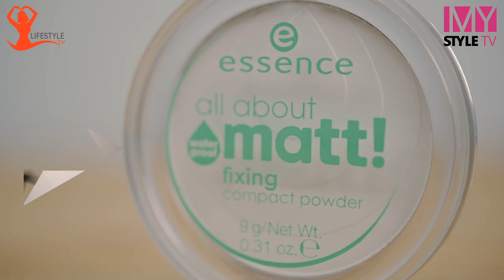စျေးသက်သာပြီး အရည်အသွေးမြင့်တဲ့ ပစ္စည်းလေးတွေနဲ့ အလှပြင်ရအောင်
ပ်ိေမတို႔ေရ…အလွျပင္ၾကရေအာင္ေနာ္။

ေစ်းသက္သာၿပီး အရည္အေသြးေကာင္းတဲ့ အလွျပင္ ပစၥည္းေလးေတြနဲ႔ အလွျပင္ၾကမယ္။
အားလုံးေပါင္းရင္ 54700 kyats ဆိုေတာ့ တစ္ရက္ဆိုရင္ 303kyats ေလာက္ပဲက်တယ္။ ၆လေလာက္လည္းေအးေဆးသုံးလို႔ရတယ္။ တစ္ခုခ်င္းဆီရဲ႕ေစ်းနွုန္းကိုေတာ့ Comment မွာျပေပးထားပါတယ္။
အခုနႏၵာဝယ္လာတဲ့ One Set Cosmetic ကိုလက္ေဆာင္ေပးမယ္ေနာ္။
လက္ေဆာင္ေလး ရယူဖို႔အတြက္ Nandar Page ေလးကို Like လုပ္ရင္း ဒီဗီဒီယို Shareလုပ္ရင္း ပါဝင္ၾကည့္ပါရွင့္။ ၿပီးရင္ Comment မွာ သက္ေသျပေပးေနာ္ ။ နႏၵာ ၂ရက္ေန႔မဲေဖာက္ေပးမယ္။အားလုံးကိုခ်စ္ပါတယ္။